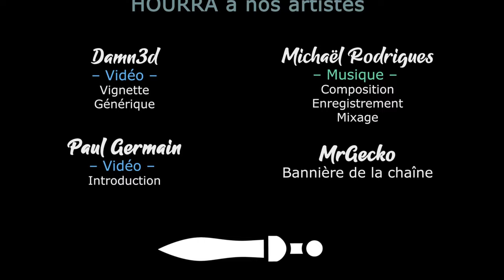GUNHEAD - Un jeu nerveux comme on les aime ! [FR]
Akatsuki vous propose une découverte tout en nerfs sur ce FPS Roguelike !

🔑 : Merci à Alientrap !

- Ardarin
- Broudaff
- Le Baron d'Onyx
- Mallevin
- Mangazore
- Zmoi6